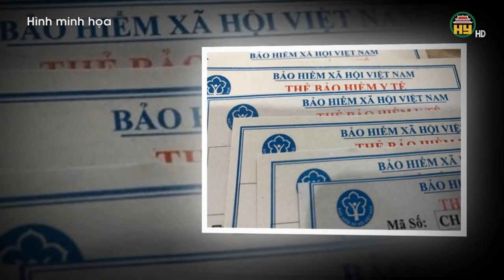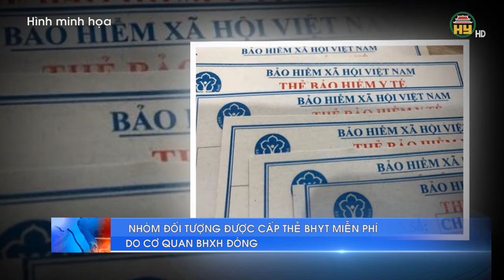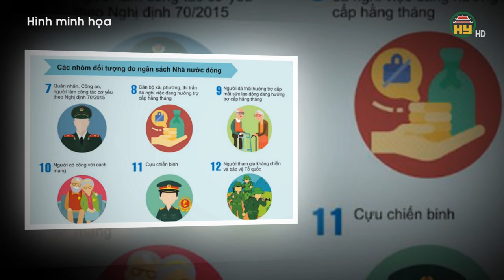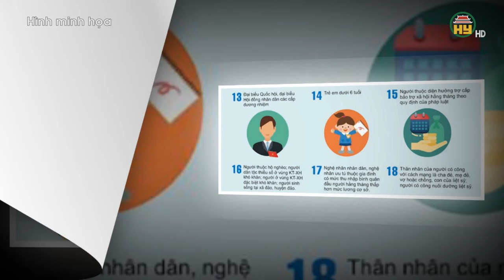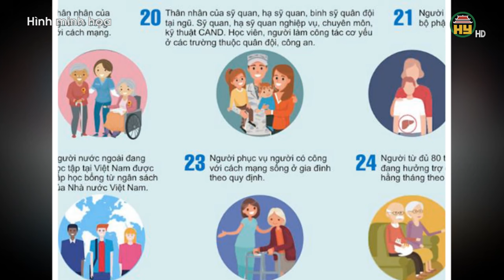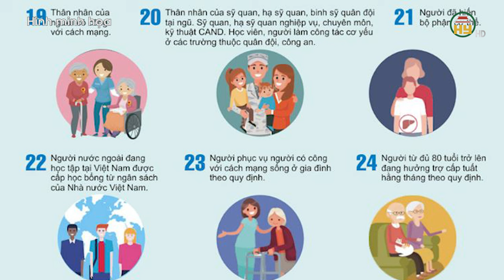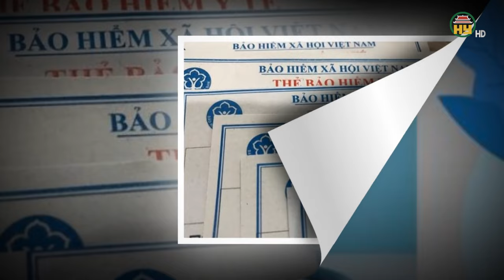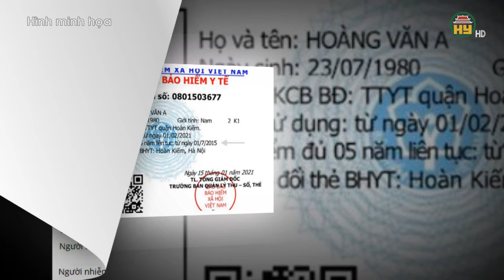6 đối tượng được cấp thẻ BHYT miễn phí năm 2024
Hưng Yên TV | Theo đó, cơ quan Bảo hiểm xã hội sẽ đóng bảo hiểm y tế cho 6 nhóm đối tượng gồm: (1) Người hưởng lương hưu, trợ cấp mất sức lao động hằng tháng; (2) Người đang hưởng trợ cấp bảo hiểm xã hội hằng tháng do bị tai nạn lao động, bệnh nghề nghiệp; công nhân cao su đang hưởng trợ cấp hằng tháng theo quy định của Chính phủ.

(3) Người lao động nghỉ việc hưởng trợ cấp ốm đau do mắc bệnh thuộc Danh mục bệnh cần chữa trị dài ngày do Bộ Y tế ban hành; (4) Cán bộ xã, phường, thị trấn đã nghỉ việc đang hưởng trợ cấp bảo hiểm xã hội hằng tháng; (5) Người lao động trong thời gian nghỉ việc hưởng chế độ thai sản khi sinh con hoặc nhận nuôi con nuôi; (6) Người đang hưởng trợ cấp thất nghiệp.

Xin mời xem thêm:
Tiktok: Truyền hình Hưng Yên
Facebook: Đài Phát thanh và Truyền hình Hưng Yên
Zalo: Đài PTTH Hưng Yên